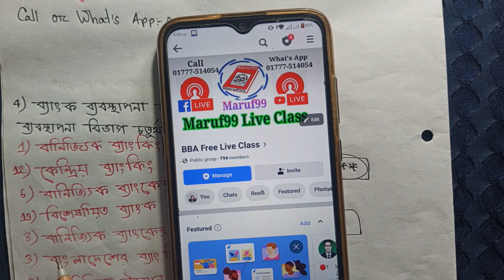ব্যাংক ব্যবস্থাপনা সাজেশন 2024 শুধু পাশ করার জন্য